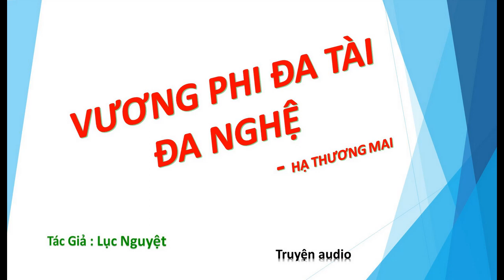Tập 23 - chương 331-345 - Vương Phi Đa Tài Đa Nghệ - Hạ Thương Mai, Tg - Lục Nguyệt, Truyện audio